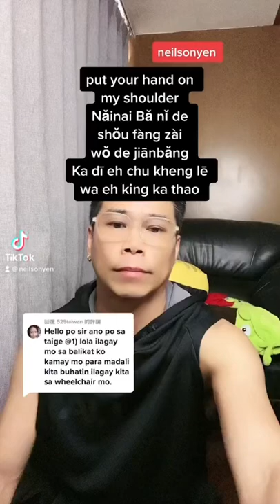Put your hand on my shoulder in Chinese and Taigi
Para sa mga gustong mag aral ng FLUENT， Mandarin and Taigi, Please come inside, like and share po, ang if kung gusto niyo ng mag pa translate, paki sulat na lang po sa comment, thanks for supporting me, GOD BLESS YOU ALL AND YOUR LOVELY FAMILY~LABAN LANG PO AND HOPE PAG UWI NATIN SA PINAS NA MAYAMAN NA PO TAYO~ LAB LAB~ MABUHAY ANG PINOY~!OFWTAIWAN